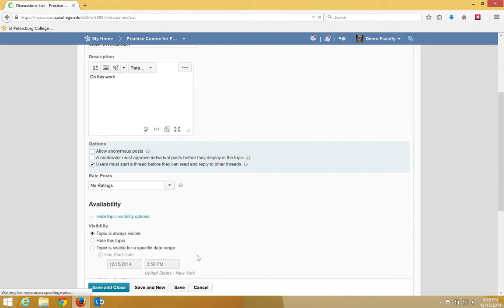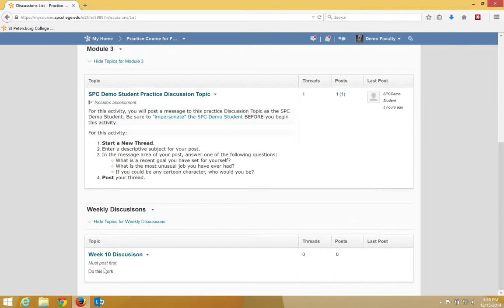Set Discussion Topic to Post First